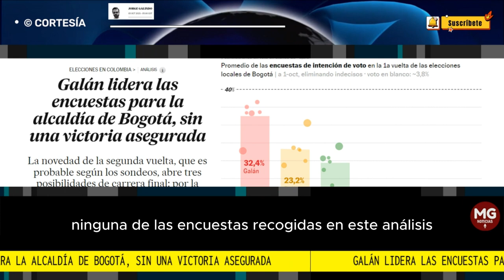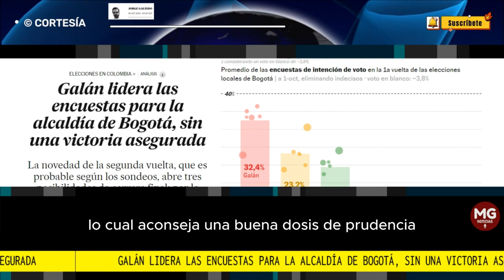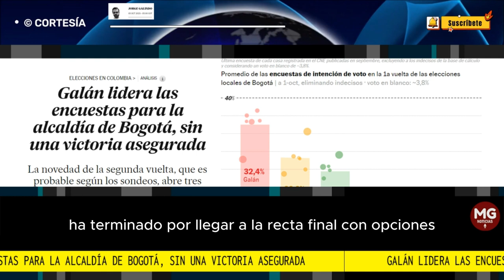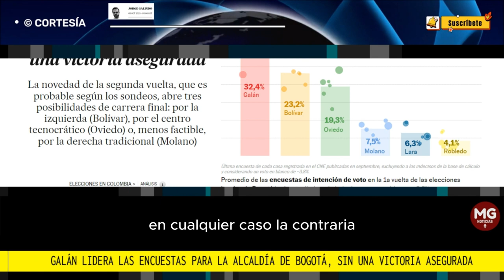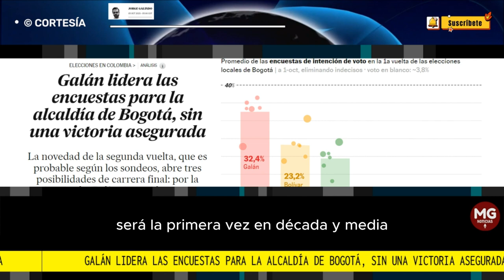🎯 GALÁN LIDERA LAS ENCUESTAS PARA LA ALCALDÍA DE BOGOTA, SIN UNA VICTORIA ASEGURADA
La novedad de la segunda vuelta, que es probable según los sondeos, abre tres posibilidades de carrera final: por la izquierda (Bolívar), por el centro tecnocrático (Oviedo) o, menos factible, por la derecha tradicional (Molano)
columna JORGE GALINDO para EL PAÍS DE ESPAÑA